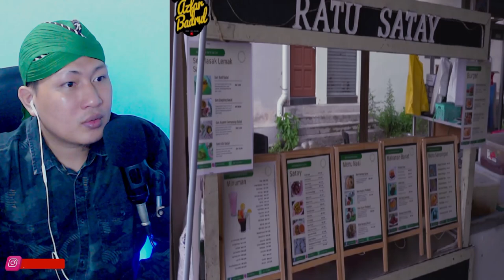😭BIKIN LAPER.❗❗STREET FOOD MALAYSIA 2021 | SATE 15 MACAM YANG RARE.......